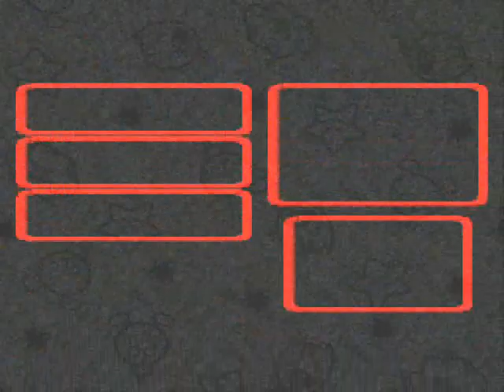Let's Play Super Mario RPG - Part 19: Awesome Posse Kicks Dr. Machino's Butt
"I'm awesome!" (said in an oddly coherent 16-bit voice clip)

Yeah I dunno, just felt like making an Awesome Possum reference. I've never actually played that game, but I saw the UrinatingTree review of it.